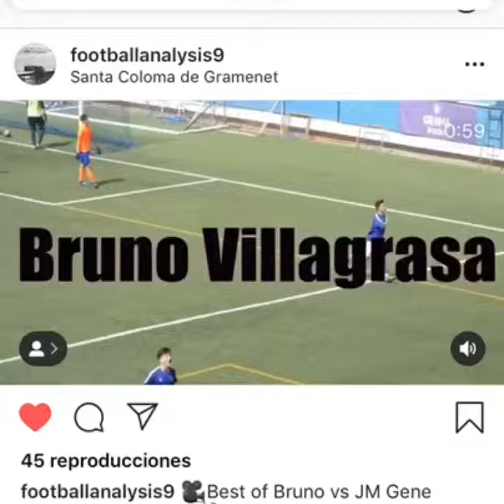Highlights vs JM Gene